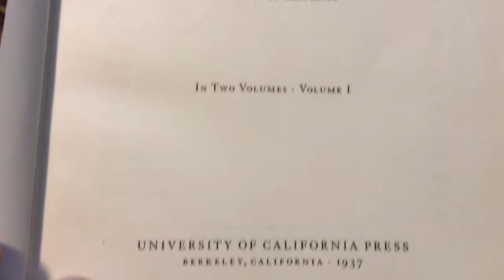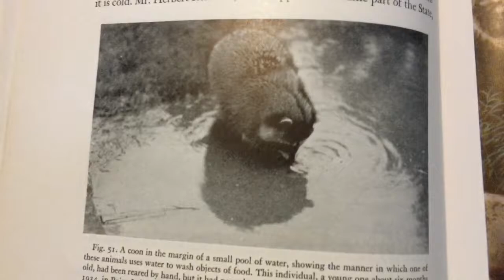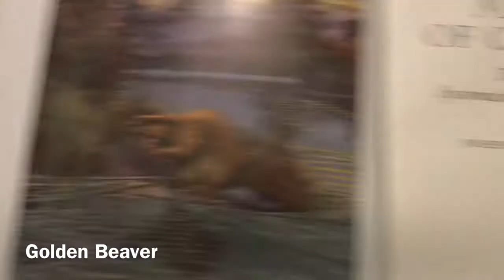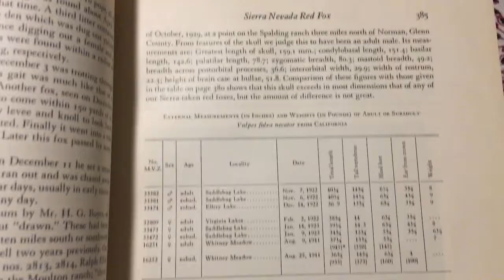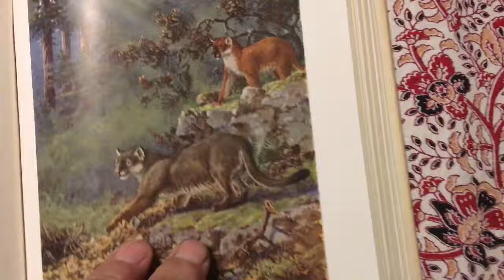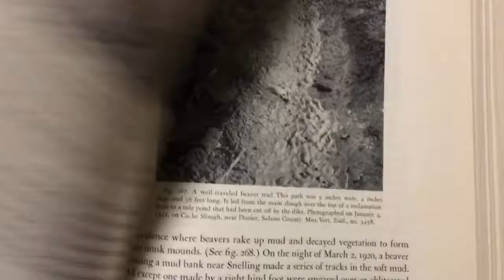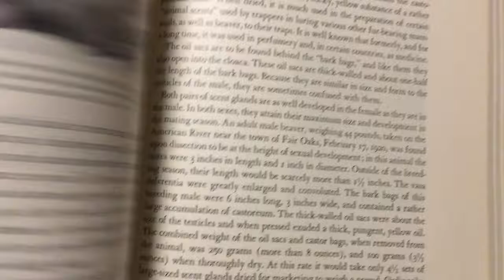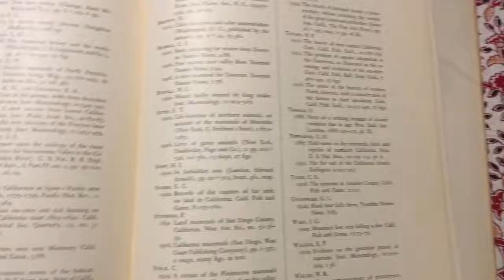Fur Bearing Mammals of California (1937)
Grinnell's Ground Breaking Classic Cataloging California Mammals